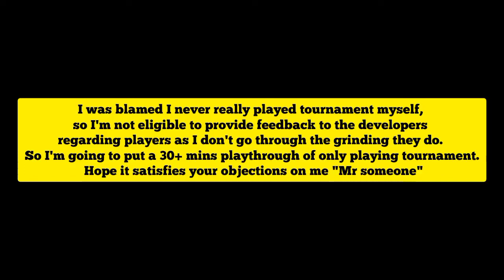Sick my Duck, Mr Competitive and Neggy Man's Marathon 🤠 || Mech Arena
Sick my Duck Mr Competitive and Neggy Man's 30 mins Tournament Marathon 🤠 - Heat 2  || Mech Arena